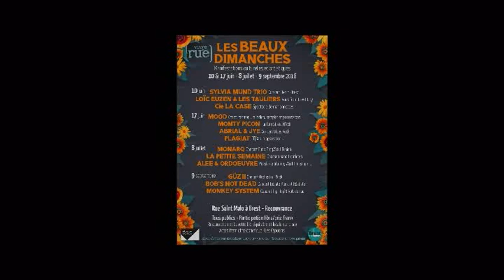MONTY PICON, fanfare Street'N'Roll-Beaux Dimanches 2018-1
PLUS DE SIX CENTS LIVES DE FIÈVRE CONTAGIEUSE
ET DE MISES EN SCÈNE DÉCAPANTES…
DE LA DYNAMITE EN CONCERT !
Avec leurs costumes "old school" taillés sur mesure,
ces fils de La Mano Negra dévorent les concerts
en cultivant une puissance scénique hors du commun.
ʻʻUn son unique, rock orchestral, électricité et pistons, cordes et percus.
Des types à fond qui dévorent lʼexistence et jouent les voyous
avec des sourires de loups.ʼʼ
DE LA RUE À LA SCÈNE,
UN COCKTAIL DE ROCK PEPLUM
OÙ SʼINVITE UNE FOLIE BALKANIQUE !